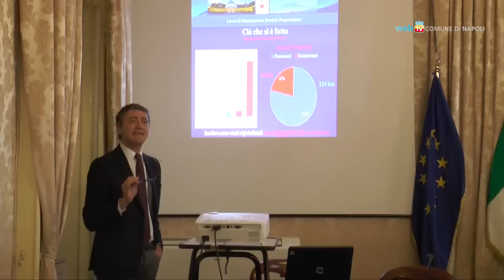Strade, si investe sulla manutenzione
Il Comune intensifica le attività per la sicurezza stradale: operative tutti i giorni squadre di pronto intervento nelle dieci municipalità e previsti lavori di manutenzione ordinaria e straordinaria di numerose arterie cittadine.